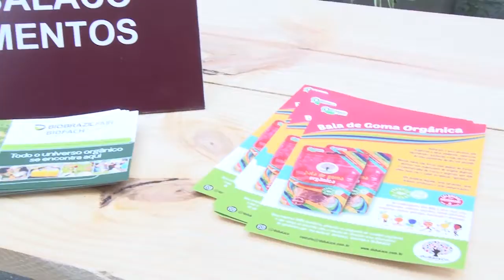VITRINE NATURAL TECH